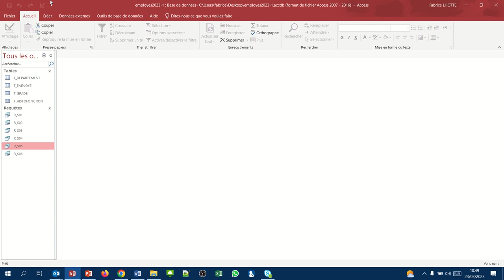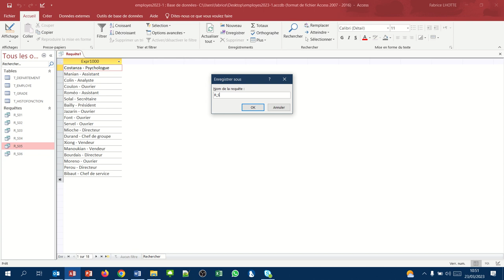La concaténation (Requête Access SQL simple 07)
Comment mettre plusieurs champs dans une seule colonne ?
Ex. Afficher le nom et la fonction de l'employé séparé par un tiret
Concept étudié : La concaténation (&)